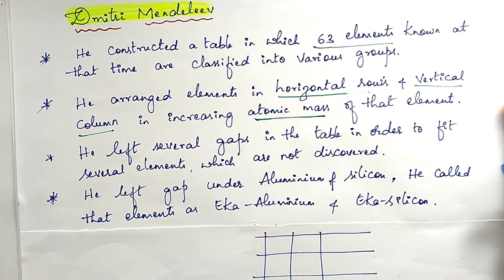PERIODIC TABLE HISTORY |PART 2|COMPLETE HISTORY OF PERIODIC TABLE| NCERT CLASS11| GRADUATE STUDENTS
PERIODIC TABLE HISTORY | PART 2 | HISTORY OF PERIODIC TABLE NCERT CLASS 11| MENDALEEV'S PERIODIC TABLE

In this video, i am explaining about history of periodic table under that, about scientists Antoine Lavoisier, Johann Dobereiner, John Newland, Dimitri Mendeleev, Henry Moseley and their work on periodic table

if you haven't watched part 1 periodic table video